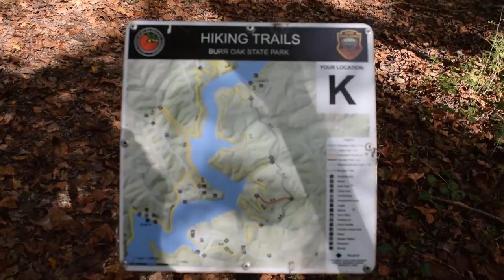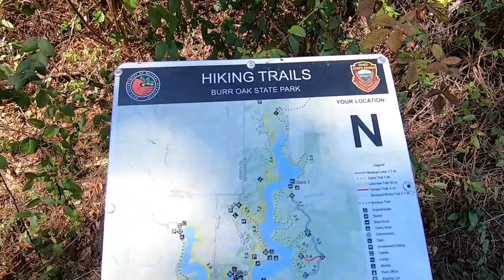Day 2 of Casey's Solo Hike of Burr Oak State Park Backpack Trail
This video covers the second day of my solo hike from Wildcat Hollow to the Burr Oak Cove campground area. If you are looking to hike this trail please watch all three videos and print a copy of the map which can be found

This is the map that I used and it is fairly accurate. Over the course of the hike I will point out several trail improvements that have altered the course of this trail

This trail is 22 miles long and is rated as moderate with a 2200' elevation gain.

I completed this hike in three days, but I was packed fairly heavy due to water and camera gear. This could easily be accomplished in 2 days and I will give a few tips as to how to do that at the end of day 3.